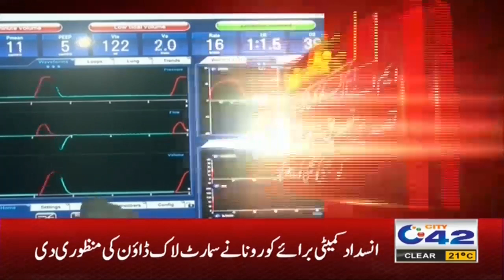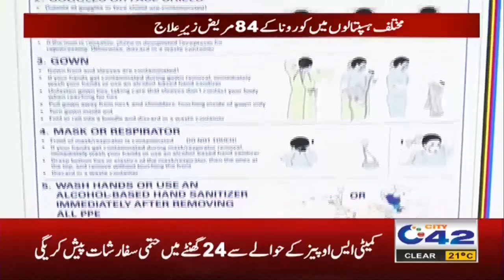Cases Increased, New Virus Wave More Threatening!!